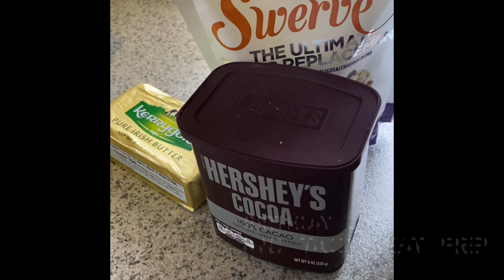Keto on my Birthday || Losing weight and Feeling great! || Keto Birthday Cake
I have been following the keto lifestyle for 6.5 months.  I am losing weight and feeling great.  I don't want to ruin this by going off track on my birthday.  I feel so much better and its not worth it to me.  This vlog describes what I ate today and how I feel turning 45 years old.